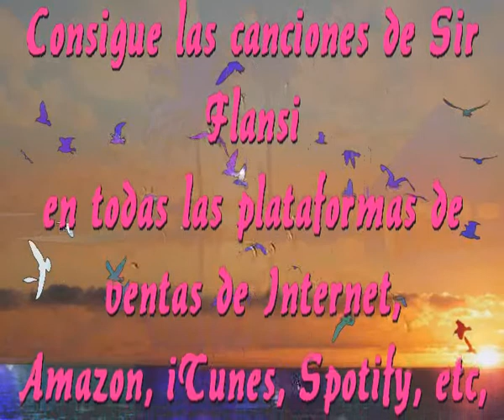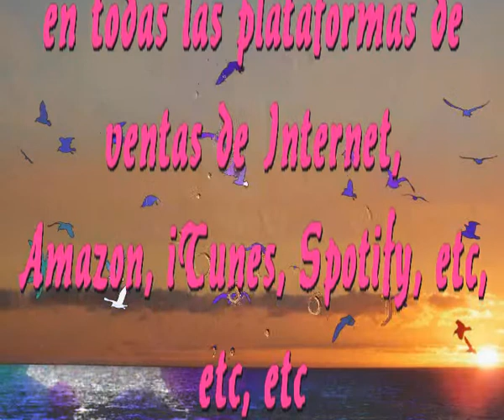Un momento travieso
Sir Flansi
HE APRENDIDO CON LOS AÑOS
A BAJAR EL VOLUMEN DE LO QUE ESCUCHO
A SUBIR EL TONO DE LO QUE SIENTO
Y A ESCUCHAR LO QUE ME ACONSEJA EL PENSAMIENTO

AHORA ME SIENTO MUY BIEN
CON EL CALOR DE UN ATARDECER
CON EL SABOR DE UN CAFE
CON UNA COPA DE BUEN VINO, DE BUEN VINO

CON UNA GRATA COMPAÑIA
CON UNA BUENA COMIDA
CON UNA BELLA MELODIA
CON EL CALOR DE UNA MIRADA, AUNQUE SEA FRIA

CON EL SABOR SENSUAL DE UN BESO
CON EL DESCANSO QUE DEJA EL SEXO
CON EL SUEÑO REPARADOR DE ESO
CON EL RECUERDO DE UN MOMENTO TRAVIESO

NO SE SI SERAN LOS AÑOS
PERO VEO LA VIDA COMO ES AHORA
VEO LAS COSAS COMO REALMENTE SON
Y SOLO ESCUCHO Y SIGO A MI CORAZON

CON EL CALOR DE UNA MIRADA
AUNQUE SEA UNA MIRADA FRIA.